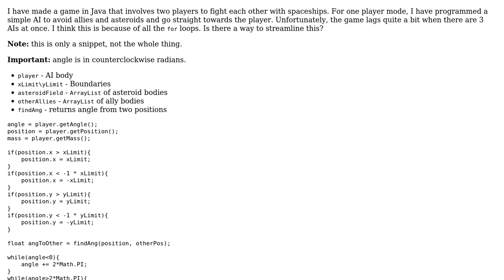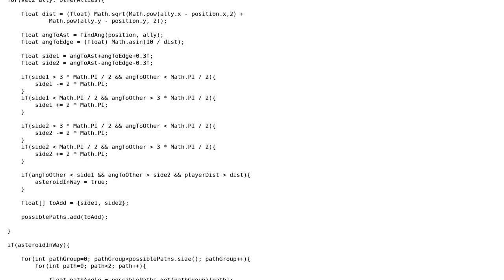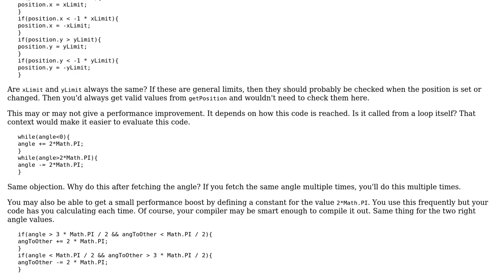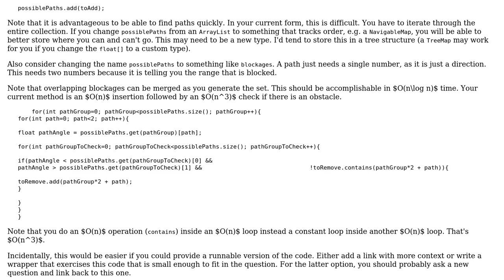Code Review: Obstacle-avoiding AI (2 Solutions!!)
Code Review: Obstacle-avoiding AI

With thanks & praise to God, and with thanks to the many people who have made this project possible! | Content (except music & images) licensed under CC BY-SA | Music | Images & others | With thanks to user mdfst13 user Emily L. user Blue user 200_success and the Stack Exchange Network Trademarks are property of their respective owners. You are responsible for your own actions.